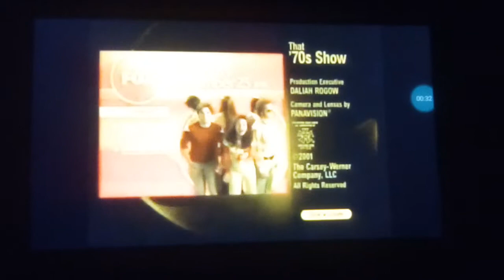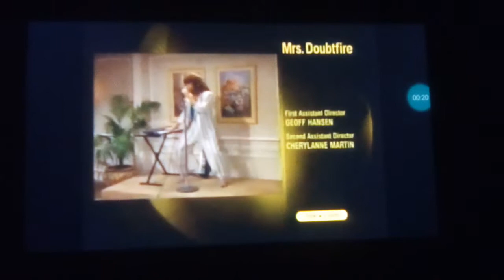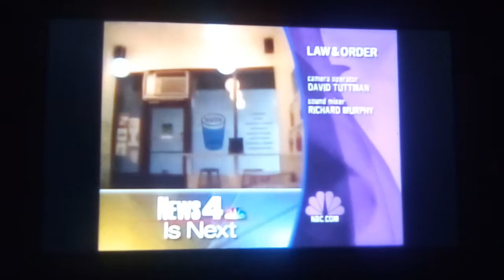FOX/NBC Spilt Screen Credits Complication (September 16, 2001)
Enioy The Video - NO COPYRIGHT INDENGEMENT INDENTED! Also Barney & Friends Is Not Found!